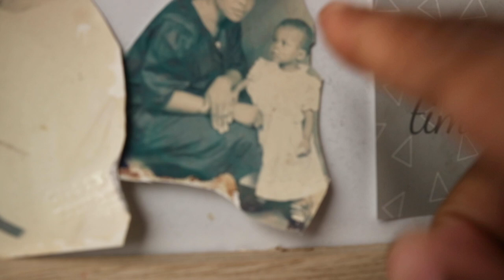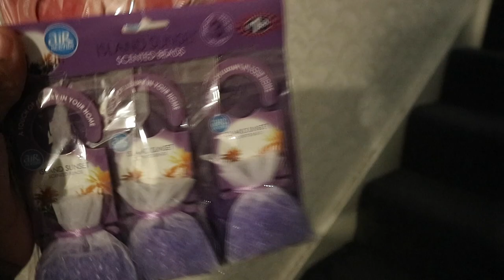🤯 WHY DO THEY ALWAYS TREAT ME LIKE THAT 🤦🏾‍♀️ living in a council building 🙄